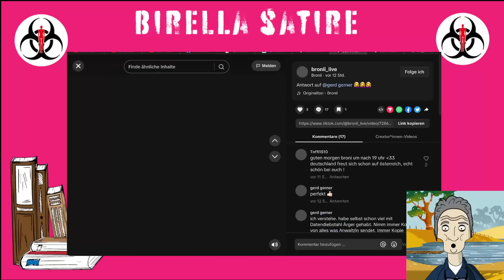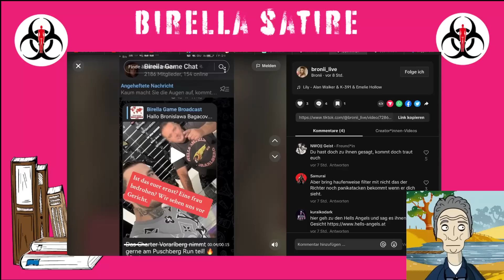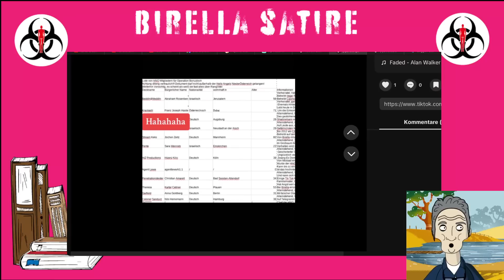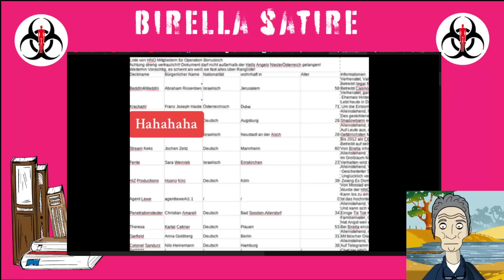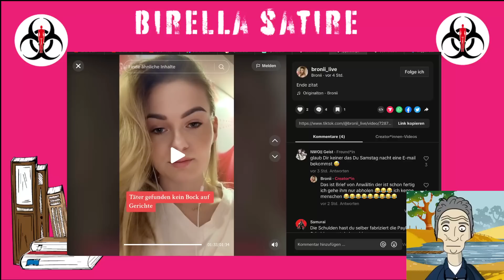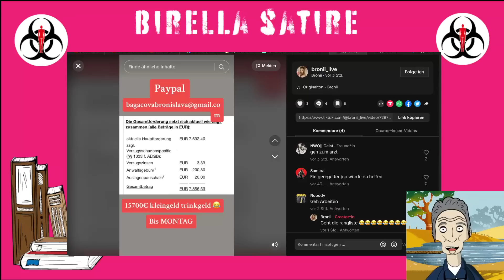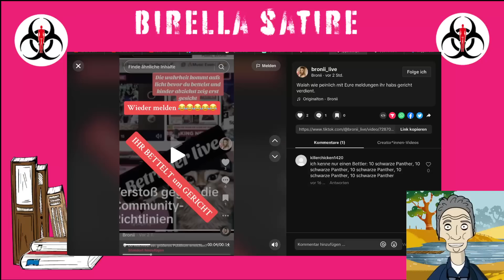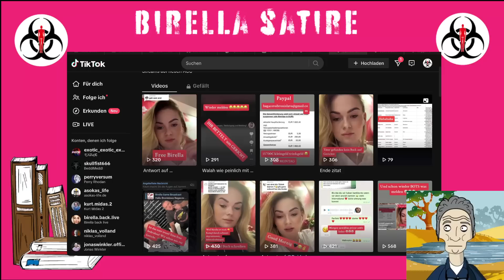Frau Birella hat mich enttarnt und kennt alle aus der HNO oder StreamKeks auf der Flucht